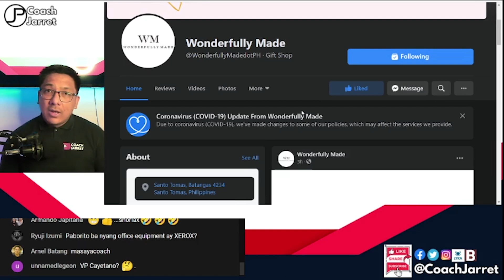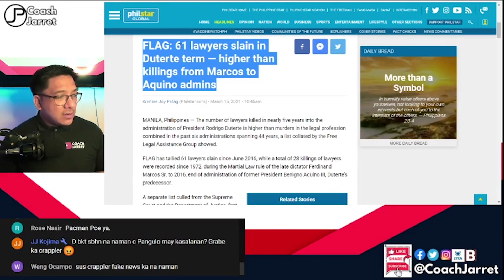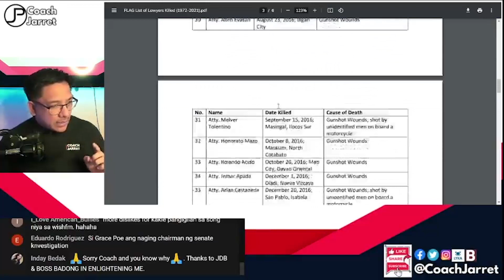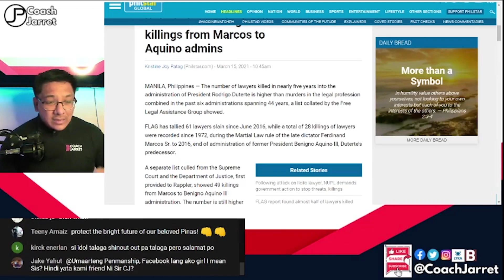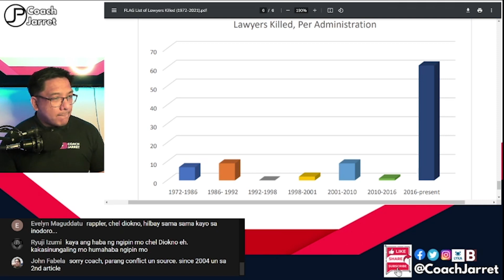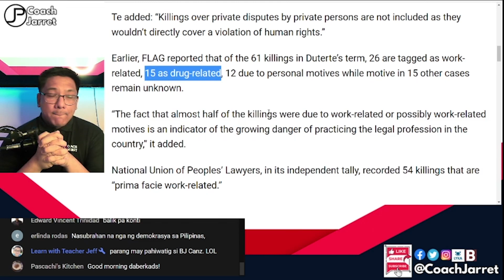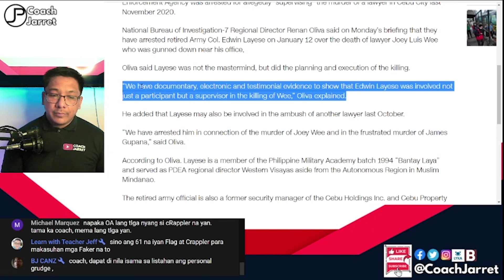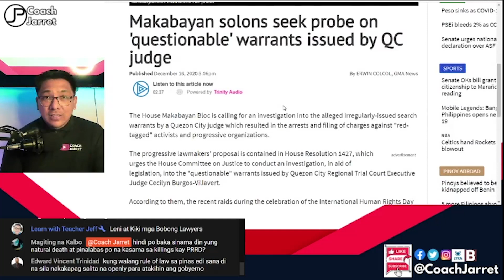CHEL DIOKNO NAGLABAS NG PROPAGANDA | KRIMEN LABAN SA ABUGADO PANINIRA PARIN SA ADMINISTRASYON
FLAG | CHEL DIOKNO | RAPPLER | PHILIPPINE STAR | PRESIDENT RODRIGO DUTERTE